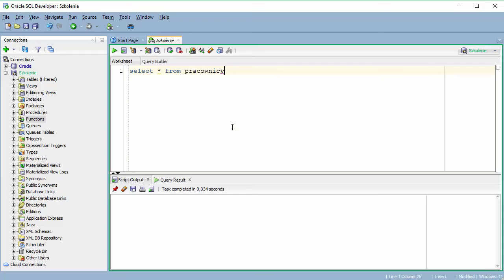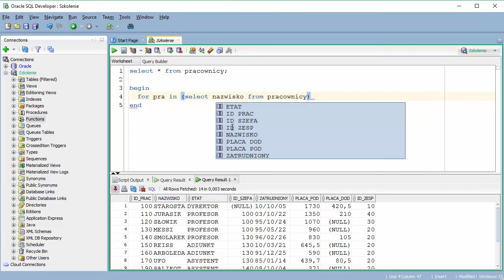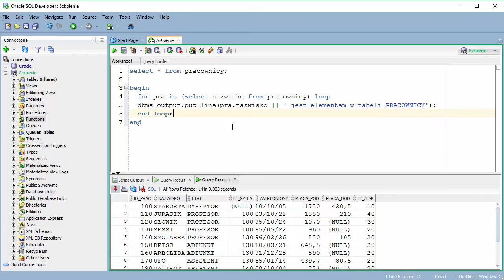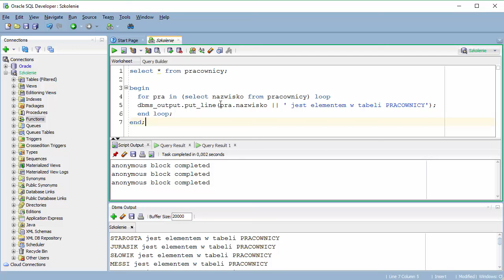Tutorial PL/SQL. Jak przestawić wyniki z zapytania #3 | Videopoint.pl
Przedstawianie wynik z zapytań, to temat trzeciego odcinka serii o PL/SQL. Zapraszamy do nauki :)

Serię przygotował Przemysław Starosta, autor kursu "PL/SQL. Kurs video. Od podstaw do zagadnień zaawansowanych. Programowanie baz danych", dostępnego na videopoint.pl

Żądny wiedzy?